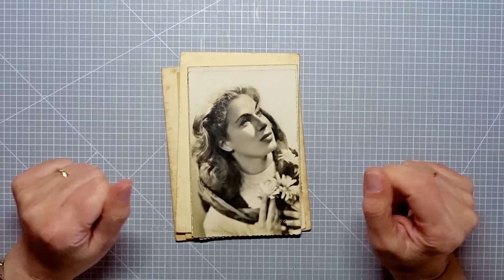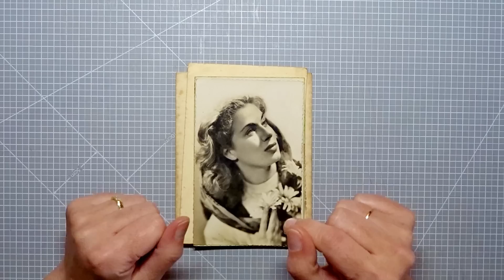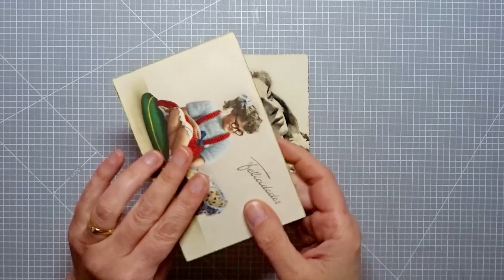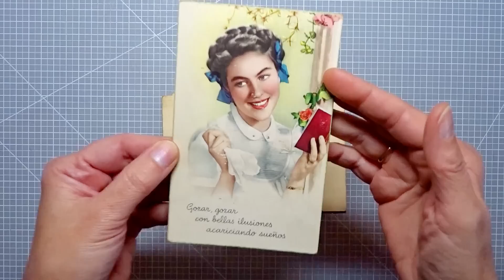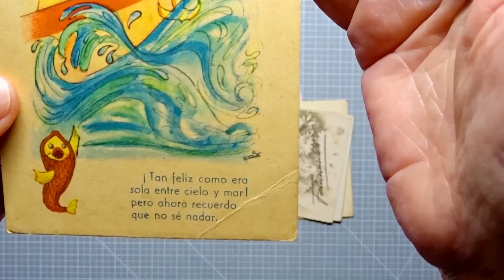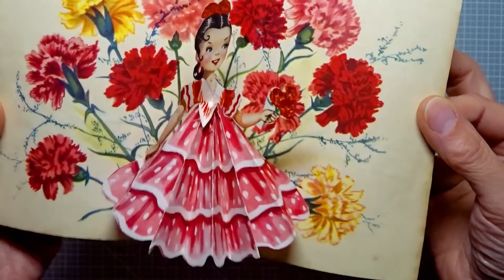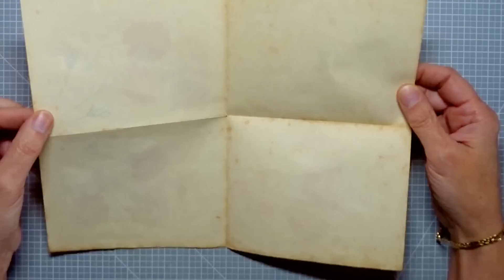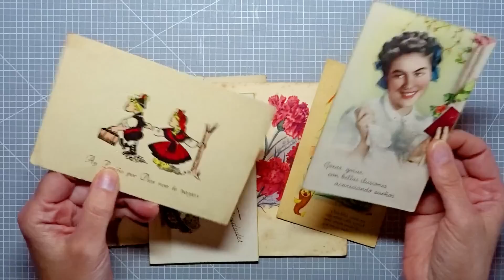TARJETERIA ANTIGUA - RECUERDOS | LLUNA NOVA SCRAP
Hoy, volvemos unos cuantos años atras y hablamos de las tarjetas de antaño y encontramos algunos elementos que son muy comunes en el scrapbooking de hoy en dia. ¿Adivinais cuales?